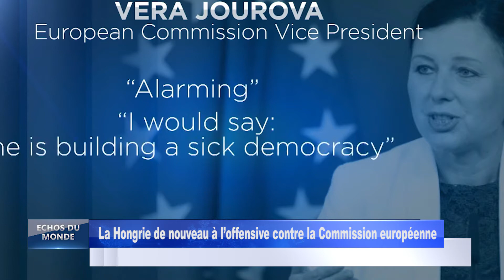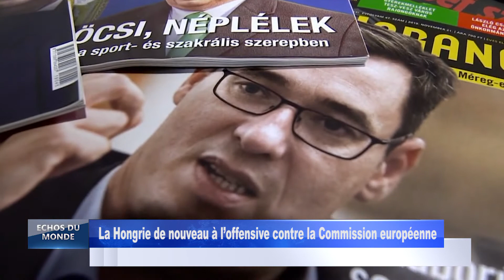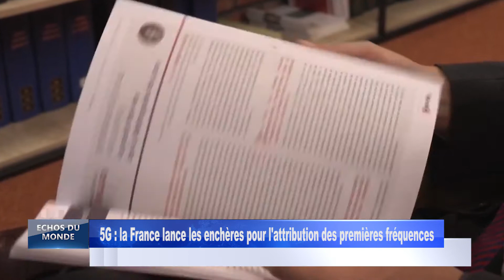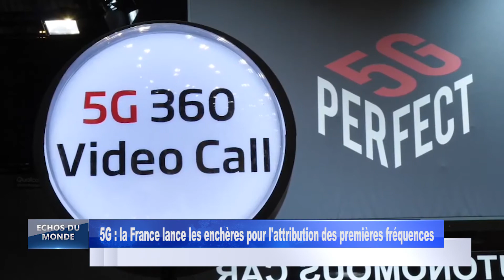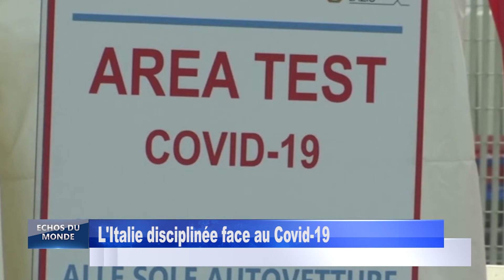DBS ECHO DU MONDE DU 300920